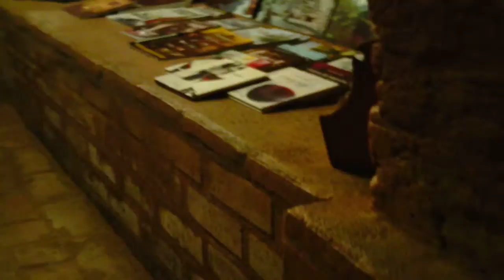Mountain bike,Meia maratona, 16 km em Gonçalves, MG, Brasil por Marcelo Ambrogi.